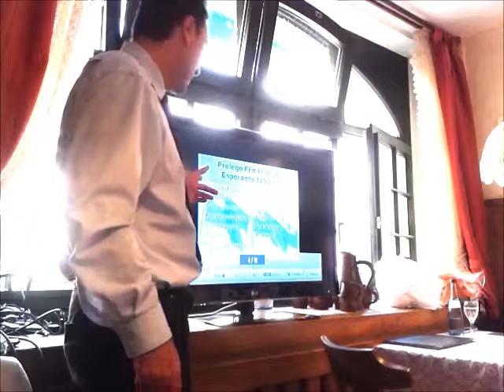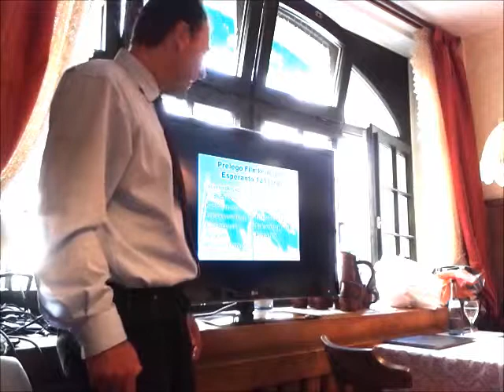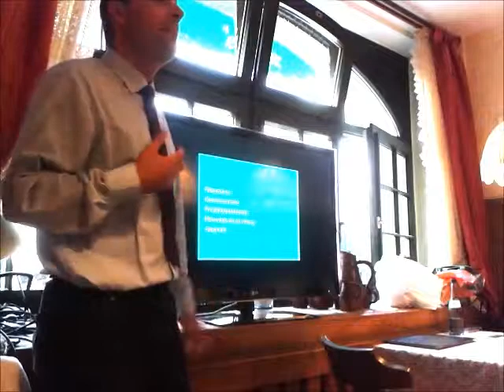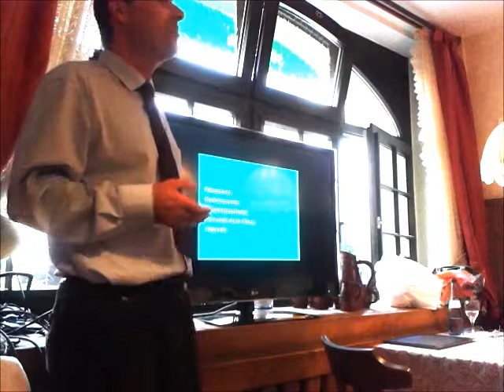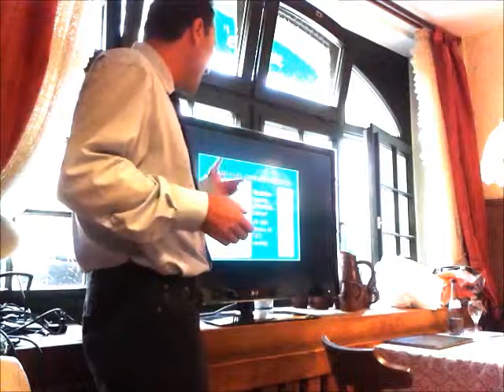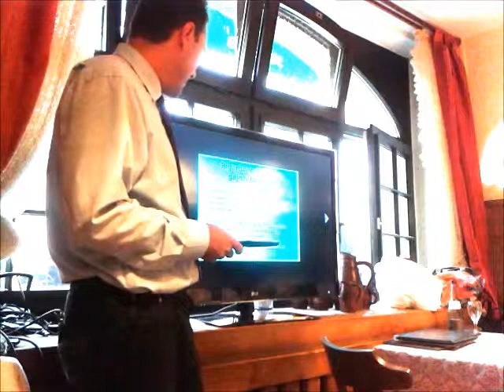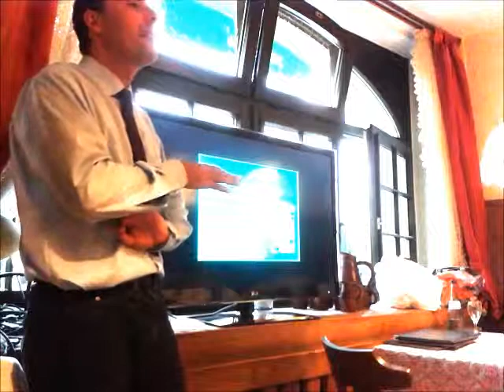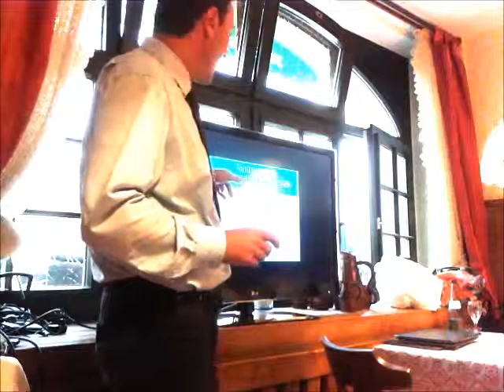English: Short Film Competition Esperanto 125 years - Presention by the founder Rainer Kurz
Rainer Kurz will explains you how he created, financed and managed the international short film competition "Esperanto 125 years", resulting in 56 entries from 19 countries.